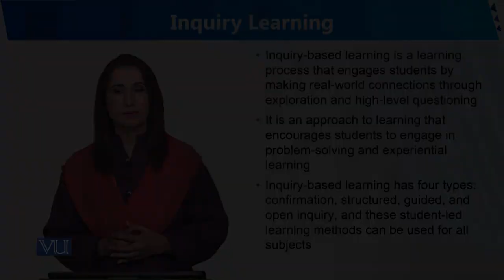Inquiry Learning | Human Development and Learning | EDU302_Topic239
Topic239 - Inquiry Learning
By Dr. Sumaira Rashid